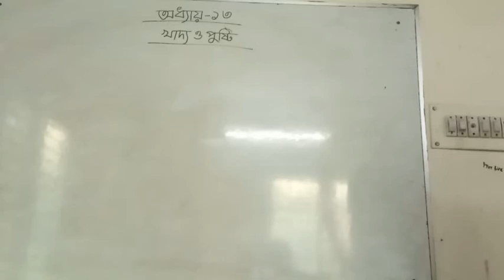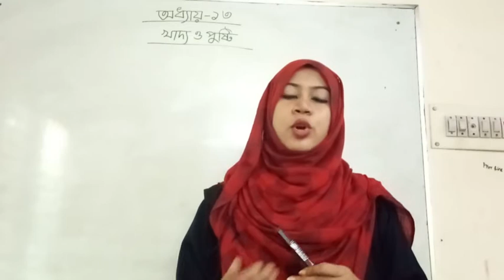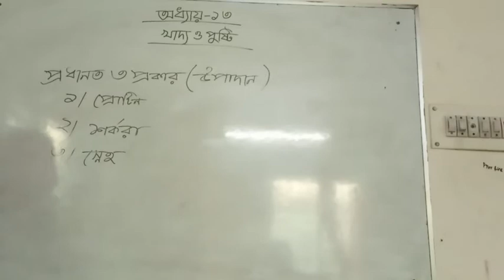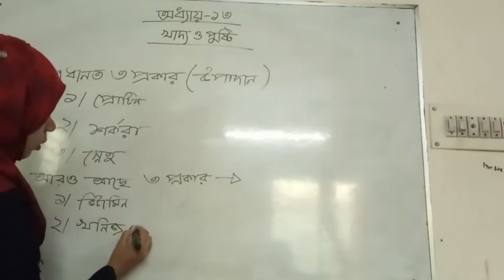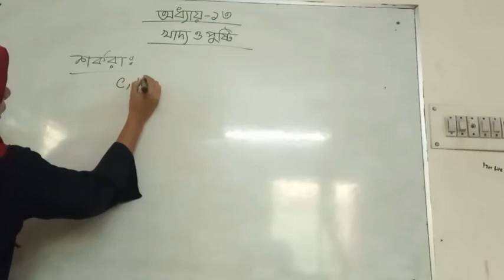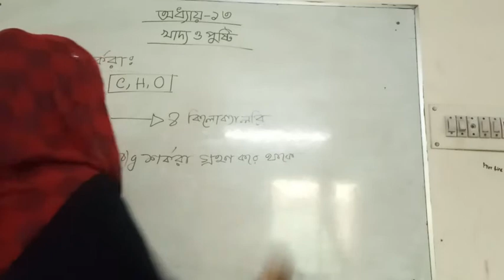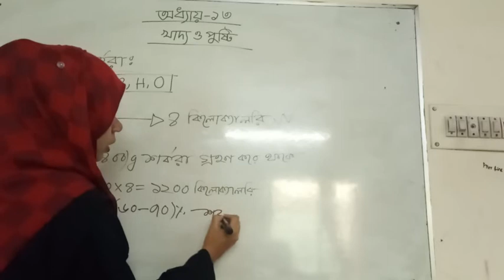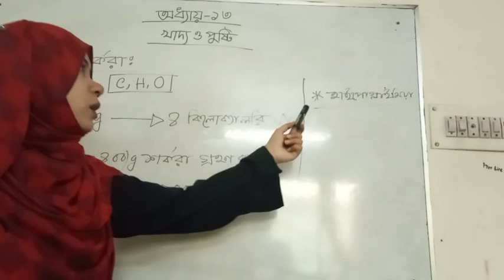Class 8 || Subject : Science || Chapter : 13 part 1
It's an online class based on textbook